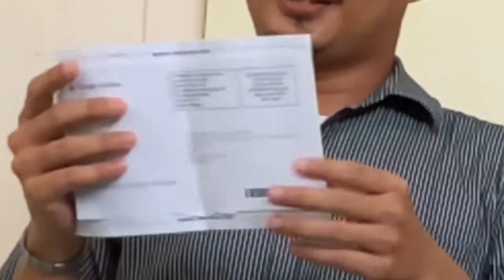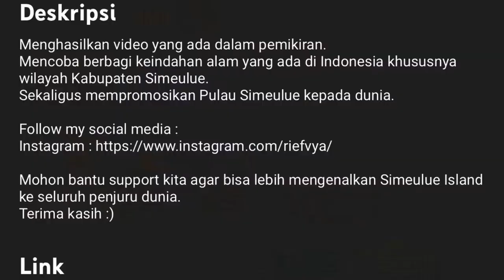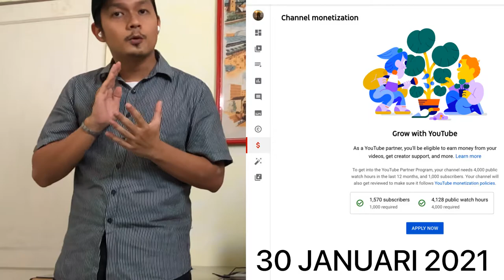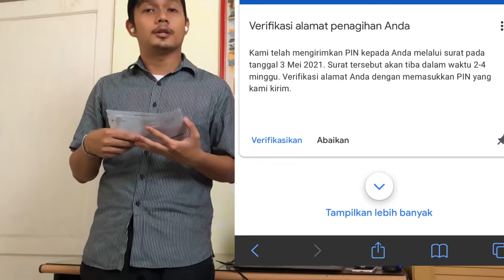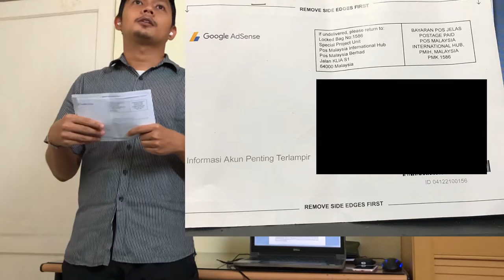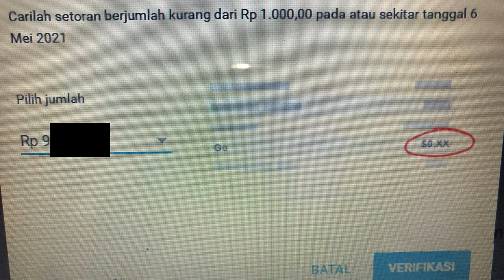Surat Adsense | Pin Adsense Datang Juga | Mendapatkan Pin Google Adsense | Google Adsense Pemula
Divideo ini kita akan bercerita tentang pengalaman ngeyoutube selama kurang lebih 10 bulan terakhir, mulai dari awal sampai menerima surat adsense, pin adsense tidak kunjung datang, pin adsense 2021, google adsense pemula, mendapatkan pin google adsense, semua akan kita ceritakan disini. Semoga dapat menginspirasi dan memberikan semangat serta penjelasan segala yang berhubungan dengan pin adsense. Pin adsense 2021 berapa lama pin adsense datang, pin adsense ku, pin adsense belum datang, pin adsense datang juga, pin adsense datang, pin adsense youtube, pin adsense sampai, pin adsense akhirnya datang juga, pin adsense youtube 2021, surat pin google adsense lama sampai, surat pin adsense, surat pin google adsense akhirnya datang juga, google adsense pin, adsense youtube pemula,

Bermula saat 3 Juli 2020, dimana akun youtube kita riefvya world terlahir. Dimana pada saat itu hanya berawal dari iseng untuk berbagi keceriaan keluarga kecil kita dan perlahan kita mulai berbagi lokasi wisata untuk keluarga khususnya daerah pulau Simeulue Aceh dan kota Medan sekitarnya. Tepat 9 Agustus 2020 syukur Alhamdulillah kita mencapai 1000 subscriber yang merupakan salah satu syarat agar youtube kita di monetisasi. Kemudian syarat keduanya agar youtube kita di monetisasi ialah mencapai 4000 jam tayang dalam 12 bulan yang Alhamdulillaahh nya bisa kita capai tepat pada tanggal 30 Januari 2021. Jadi jika kita total 6 bulan adalah waktu yang kita butuhkan untuk memenuhi semua syarat agar channel youtube dapat di monetisasi.

Tidak sampai disitu saja gaes. Perjuangan masih terus berlanjut ya. Setelah memenuhi syarat maka selanjutnya kita diarahkan Google untuk membuat akun Google Adsense jika belum punya atau jika sudah punya maka segera di hubungkan dengan akun youtube kita.  Tepat tanggal 1 Februari 2021 akun youtube riefvya world resmi tergabung Youtube Partner Program alias masuk iklan gaes. Seneng dong pastinya tapi masih ada syarat lagi yang harus di selesaikan, yaitu mengejar $10 pertama atau setara rp. 130.000 jika melihat dari syarat Google untuk mendapatkan surat yang berisikan pin dari google untuk memverifikasi alamat kita.

Tepat pada tanggal 12 April 2021 surat pin dari Google resmi di kirim ke alamat saya. Makin gak sabar dong karena inilah surat cinta yang paling ditunggu para youtube seluruh dunia. Nah kebetulan yang saya screenshot adalah saat saya meminta surat untuk dikirim kembali setelah saya menunggu 3 minggu. Makanya pada 3 Mei 2021 surat kedua sudah dikirim juga oleh Google. Kemudian tanggal 5 Mei 2021 saya semakin gak sabar dengan mencoba mendatangi kantor pos di dekat rumah saya. Info yang saya terima dari kantor pos tersebut, mereka tidak pernah menyimpan atau menerima surat dari pihak Google, biasanya itu ada di kantor pos pusat setiap kota. Setelah mendapat info itu saya langsung bergegas menuju kantor pos pusat dan jawaban yang saya terima adalah akan mereka cek dulu apakah ada surat yang ditujukan kepada saya dari Google. Saya diminta untuk meninggalkan nama alamat dan no hp agar jika surat yang saya tunggu sudah sampai akan di hubungi oleh pihak pos. Dan benar saja pada tanggal 8 Mei 2021 saya dihubungi oleh pihak pos yang mengatakan bahwa surat dari Google yang ditujukan ke saya sudah ada dan sudah bisa di ambil. Di tanggal 10 Mei 2021 saya langsung menuju kantor pos pusat dan Alhamdulillah surat sudah saya terima. Pada saat itu juga langsung saya input nomor pin yang ada dan langsung verifikasi. Oh iya jangan lupa saat verifikasi rekening akun bank, Google ada mengirim dana tidak lebih dari rp. 1000, yang kemudian angka itu kita input saat verifikasi.